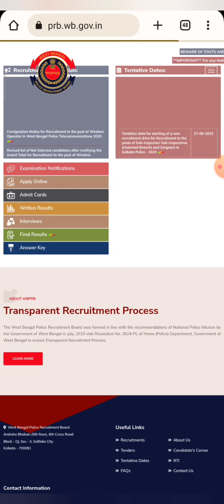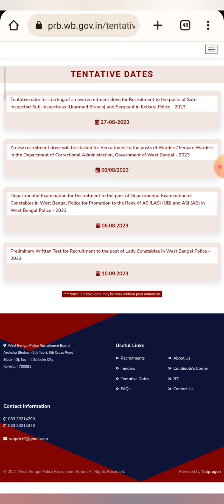KP SI Recruitment 2023 | Sub Inspector and Inspectress ফর্ম ফিলাপের Date Publish হলো | Surgeant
Recruitment to the post of Sub inspector / Sub Insprectress (Unarmed Branch) and Sergeant in Kolkata Police - 2023

KP SI and Sergeant police Recruitment | Sergeant Update | WBP Police Recruitment Update | KP Sub inspector / Sub Insprectress (Unarmed Branch) and Sergeant  Recruitment update